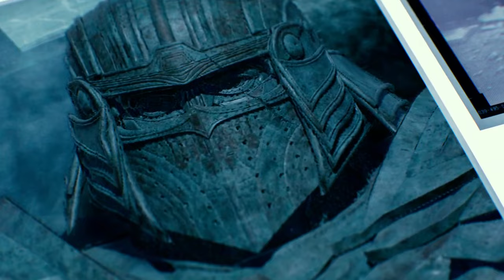Transformers 5 clip Megatron and Barricade scene Megtron wants the staff.